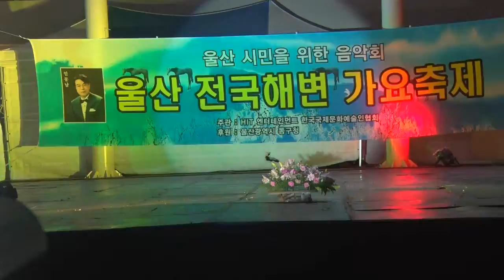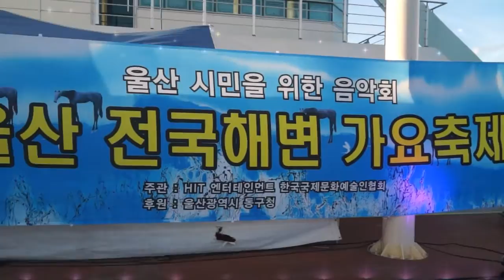초대가수/김범식/인생이내게묻는다/울산 전국해변 가요축제/영상감독 김복만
영상을 공유할수
있습니다